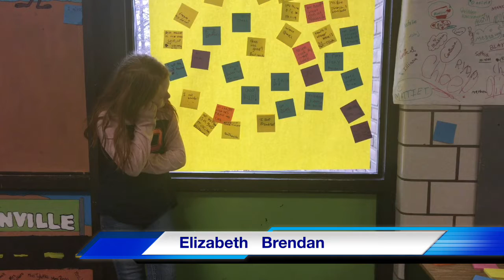WRAZ News January 9th